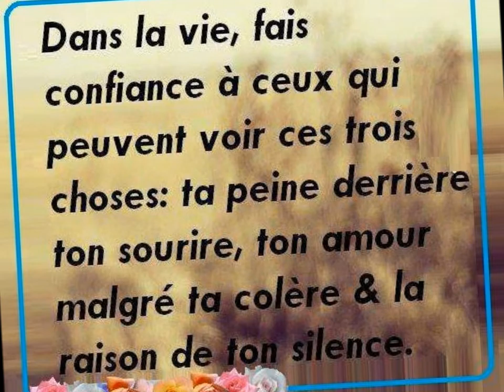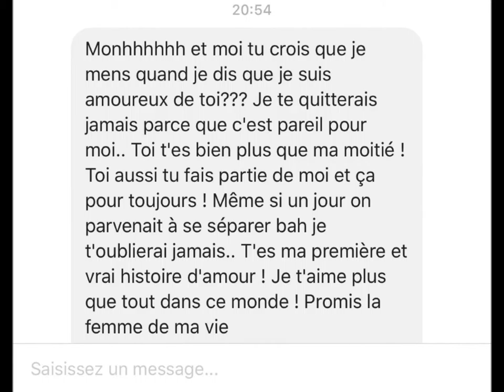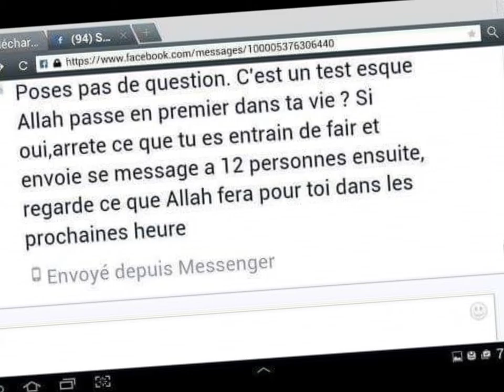WALAX ET RIMK 3